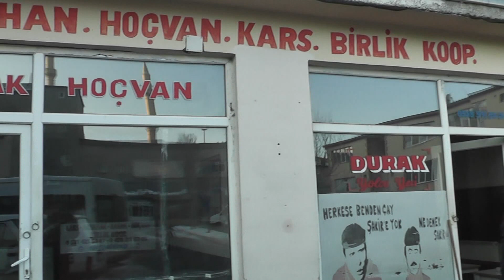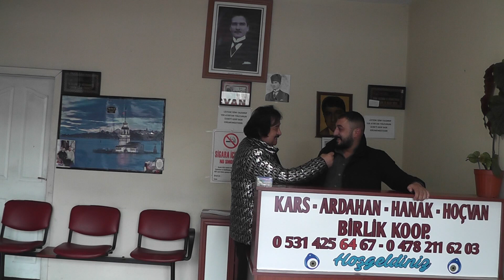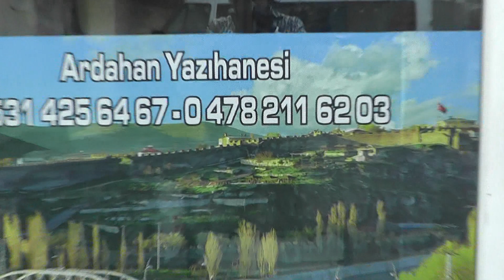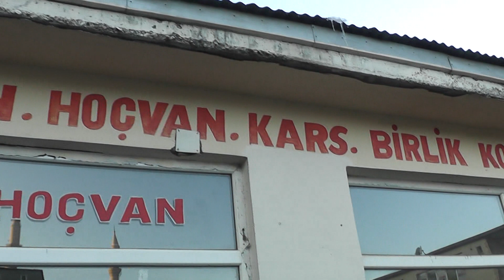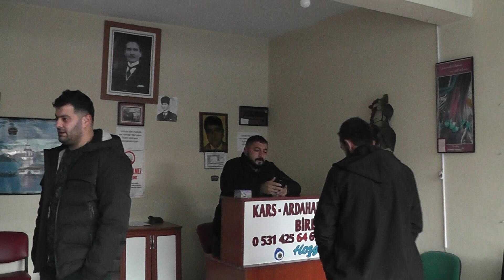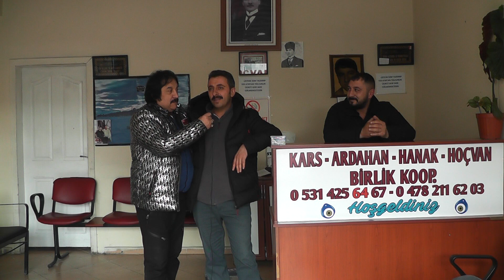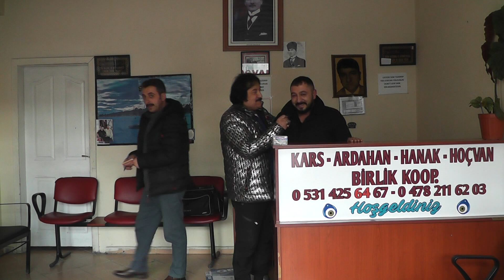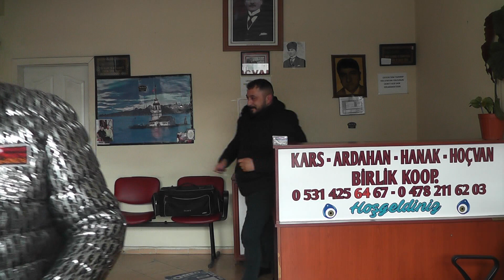ARDAHAN KARS HANAK HOÇVAN BİRLİK KOOP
ARDAHAN KARS HANAK HOÇVAN BİRLİK KOOP. EN GÜZEL HİZMETİ SİZLERE SUNMAKTALAR. HER GÜN SAAT 16 YA KADAR SİZLERE SAAT BAŞI HİZMET SUNUYORLAR.
ADRES YUKAR ESKİ KARS GARAJI İÇİ NO 3 ARDAHAN
İRTİBAT TELEFON  ARDAHAN 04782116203 ... KARS 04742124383